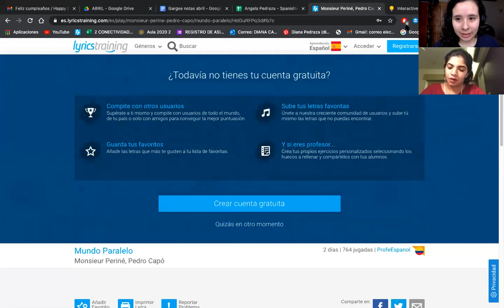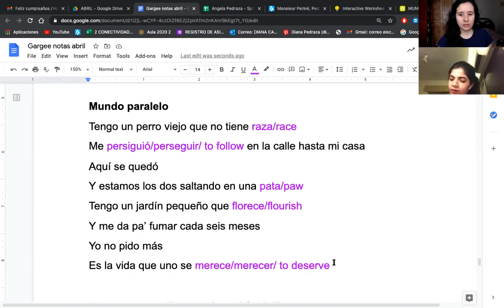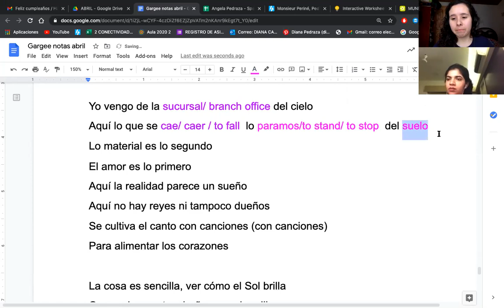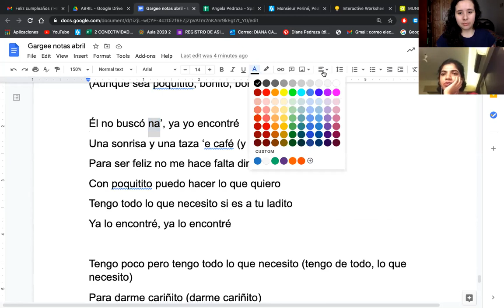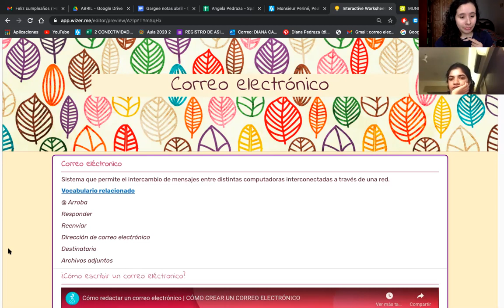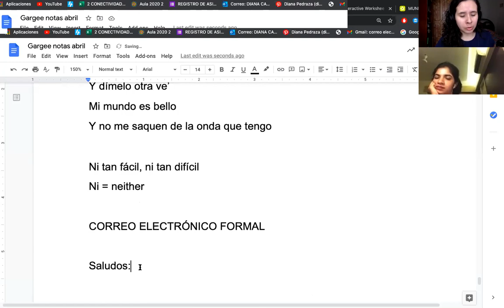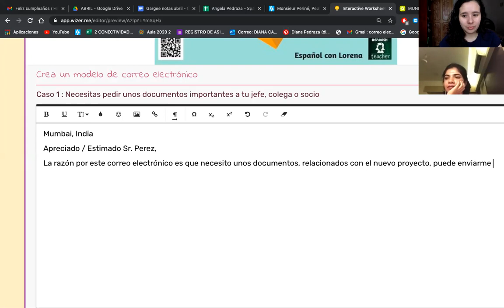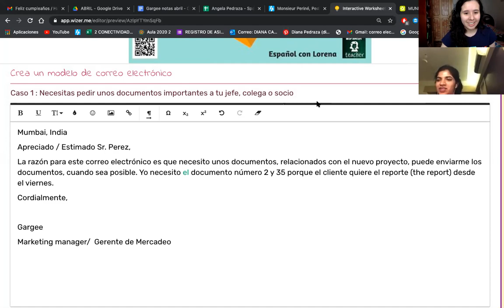Online Intermediate Spanish Class: Lyrics Training (with SpanishVIP)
Want to learn Spanish with a wonderful teacher? Visit spanishvip.com to try out SpanishVIP!